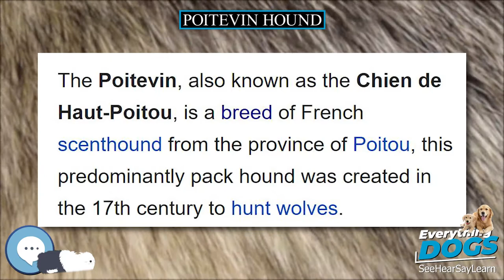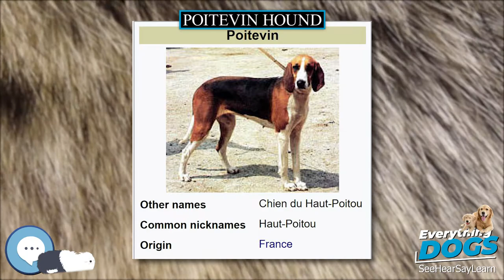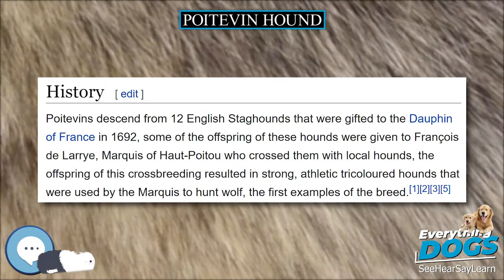Poitevin hound 🐶🐾 Everything Dog Breeds 🐾🐶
Amazon's Best Dog Food
Unique and Versatile Portable Hydration Dog Bowl
Audible Books about Dog Care and Training
Link to Amazon.com Store

The Poitevin, known as the Chien de Haut-Poitou until 1957, is a breed of dog used in hunting as a scenthound, from the province of Poitou. This predominantly pack hound was created in the 17th century specifically to hunt wolves.